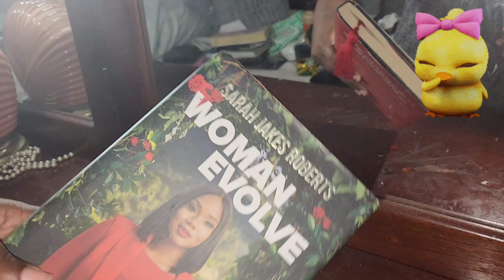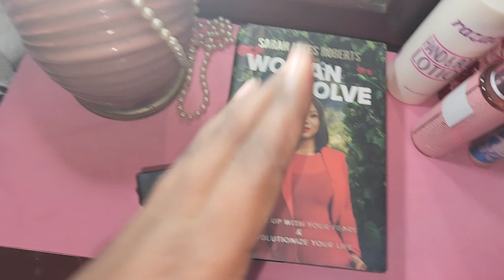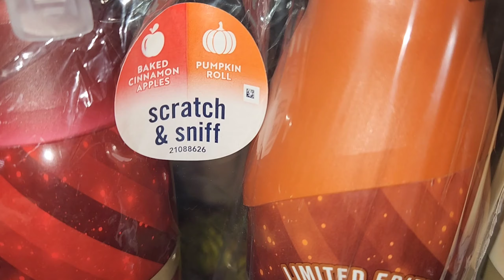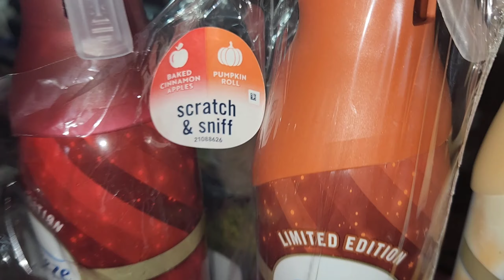Clean & Reset With Me | Relaxing Home and Vanity Organization + Pricesmart Find!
Its funfridays, today reset with me after a busy week of work, school or just live in general.

Hey there,
Beautiful People❣
I hope you are all well.
I appreciate every one of you.

Today, we are cleaning our environment and my vanity/ dresser. I needed to get rid of some items that are unused. Also I wanted clean, polish and shine my vanity.

Equipment for cleaning:
Rag
Furniture Polish
and Your Patience & Time

To help you navigate this video, I have included Time Stamps for easy browsing.:
00:00 Intro
00:13 Making the bed to start the day
02: 43 Cleaning the Vanity/Dresser
03:26 Take all the items off the vanity
6:58 Start to Polish and shine
8:44 A few books I found
9:07 Lets organize
11:10 Almost final thoughts
13:03 Pricesmart Haul (Fall Scents)

See Other Videos Here:
[Fluid Art Hack| How I Mix Paints For Pouring|Water Only| Dish Soap For Cells| Mini Tutorial|Part 1
Do This Now!! To All Your Canvases | Acrylic Art Hack 🎨 | Fluid Art *change the first 2*

Be safe and stay healthy.

See you soon Creative Fam!